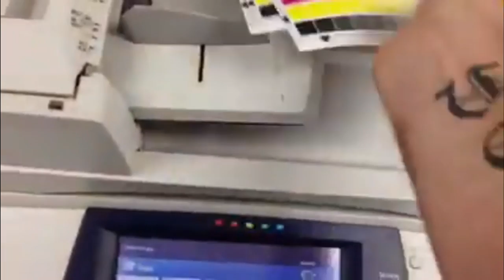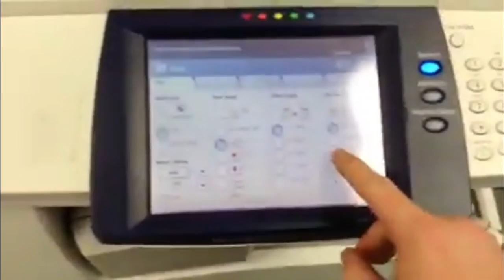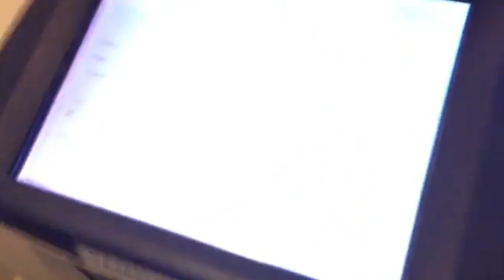xerox workcentre 7435 | colour xerox machine price in india | colour photocopy machine